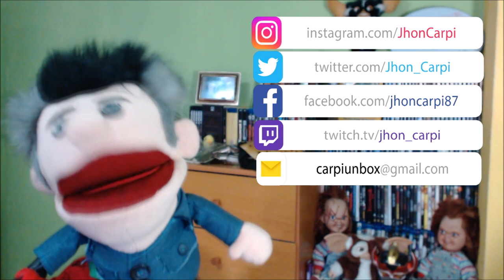CRITICA - Cadáver / The Possession of Hannah Grace.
TITULO: CRITICA - Cadáver / The Possession of Hannah Grace.